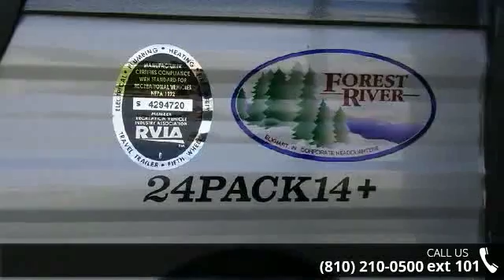2017 Forest River Cherokee Wolf Pack 24PACK14+ - Price R...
Price Includes;Full Dealer Prep, propane,deep cycle RV battery and more!   2017 Forest River Cherokee Wolf Pack 24PACK14 Here's one of the hottest selling travel trailer toy haulers on the market today! The all new 2017 Forest River Cherokee 24PACK14! This RV is 31' long and weighs only 6,306lbs which is perfect for any 1/2 ton truck or SUV! It has an open floor plan with a ton of very nice features! In the front you'll find a walk around queen bed with wardrobes on both sides and over head cabinets. I like where Forest River placed the side aisle bathroom because it gives you a wall for privacy for the master bedroom. The bathroom has a tub/shower combo, a sink with underneath storage, and toilet all in one room! The main living area has over head cabinets, a full kitchen with an 8 cu ft double door refer, a (3) burner stove top, an oven and a 1/2 time convection microwave oven with an exhaust hood.